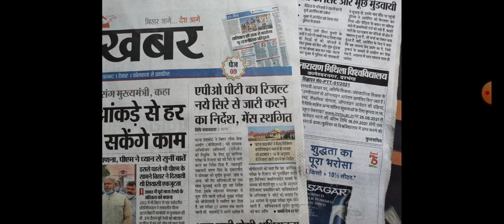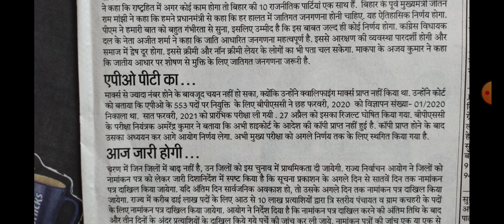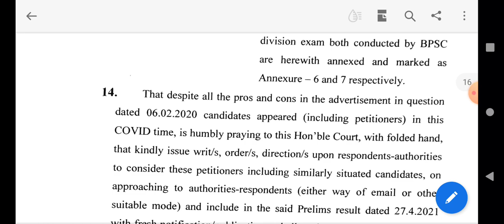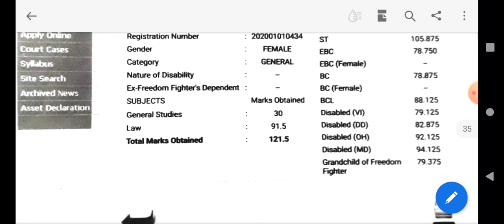पटना हाई कोर्ट ने BPSC को दिया संशोधित रिजल्ट जारी करने का आदेश।